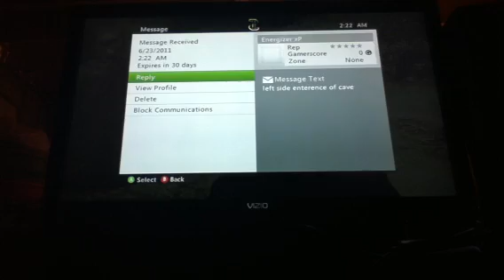Vince AlwaYs CarrieS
Slapped